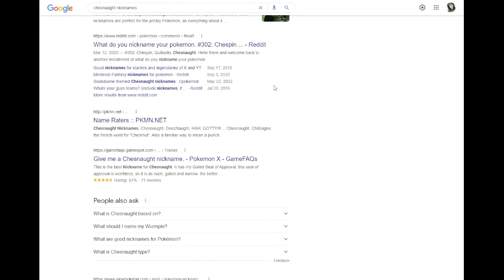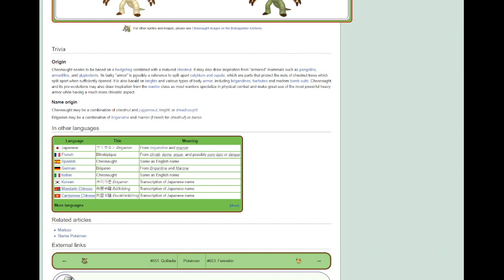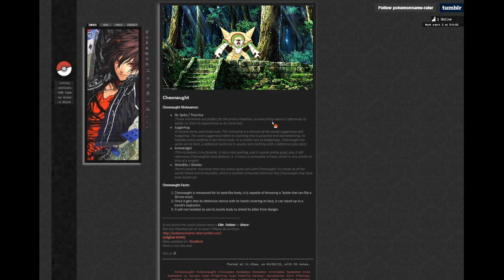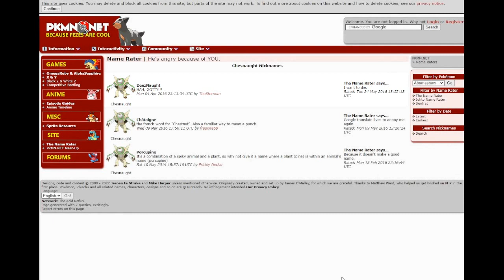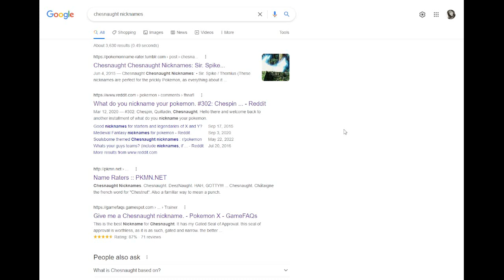Nicknames For Chespin/Quiladin/Chesnaught